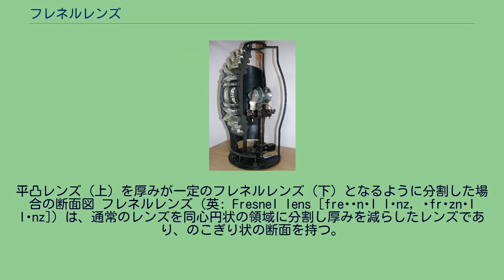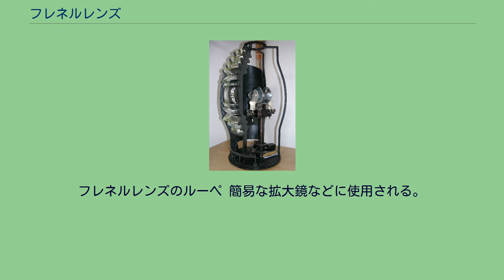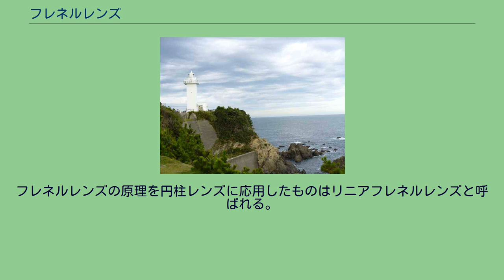フレネルレンズ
平凸レンズ（上）を厚みが一定のフレネルレンズ（下）となるように分割した場合の断面図 フレネルレンズ（英: Fresnel lens [freɪˈnɛl lɛnz, ˈfrɛznəl lɛnz]）は、通常のレンズを同心円状の領域に分割し厚みを減らしたレンズであり、のこぎり状の断面を持つ。
分割数を多くすればするほど薄くなるため、材料を減らし軽量にできる一方、同心円状の線が入ってしまう欠点や、回折の影響による結像性能の悪化が顕著になる。
そのため、薄型化が特に有利な用途や、回折の影響を無視できる照明用などに用いられることが多い。
フランスの物理学者オーギュスタン・ジャン・フレネルによって発明された。
灯台や投光器などの照明系レンズなどに用いられる。
当初、フレネルは、灯台用にこのレンズを設計した。
灯台用レンズは巨大であるため、通常の設計では厚みがかなり大きくなり原材料費が高いこと、重量が重くなりすぎること、製造に手間がかかることからこのレンズを考案したと考えられている。
大型の物では、フレネルレンズの周囲にリング状のプリズムをも配置した物がある。
この場合、中央部のフレネルレンズだけでは屈折角が大きすぎ水平方向に向けられない外周部の光も、プリズムによる全反射も利用して曲げることにより利用できる。
プリズムへの入射光は一旦光源側に屈折し、全反射したのち再度屈折し水平方向に出射することになる（プリズムの三角の向きがフレネルレンズと逆であることに注意）。
また、カメラのフラッシュ用照明レンズとしても使用される。
光源（通常はキセノンフラッシュランプ）の直前に取り付けられ、光が画面内にまんべんなく行き渡るようにカメラレンズの画角に合わせたものが選ばれる。
フレネルレンズのルーペ 簡易な拡大鏡などに使用される。
この種のものは無色透明なプラスチック（アクリル樹脂、ポリスチレン、ポリカーボネートなど）を同心円状の溝を持つ薄板に形成することにより、平板なカードの様な形状でありながらレンズの役割を果たすようになっていることが多い。
近年は断面を非球面とすることで、同心円状の溝を目立たなく、像を明るくしている製品がある。
レフレックスカメラ（一眼レフや二眼レフ）のファインダーにおいてフォーカシングスクリーン（すりガラス面など）の付近に置かれるフィールドレンズとしても、厚さや重さを減らすためにフレネルレンズが用いられる事が多い。
ただし、単純なフレネルレンズが用いられることは少なく、通常は同一面上に用途に合わせた他の光学部品も形成した複雑なパターンを持っている。
例えば、オートフォーカスでない一眼レフカメラの典型的なものでは、目視でのピント合わせを容易にするため、スクリーン中央には一対のスプリットプリズムとそれを囲むマイクロプリズム面とが配置され、それ以外の画面周辺部はフレネルレンズ面とされる。
オートフォーカスの場合にはプリズム面が無い場合が多い。
フレネルレンズの原理を円柱レンズに応用したものはリニアフレネルレンズと呼ばれる。
フレネルレンズでは溝が同心円状であり、光は一点に集光する。
一方、リニアフレネルレンズは溝が平行直線状であり、光は直線上に集光する。